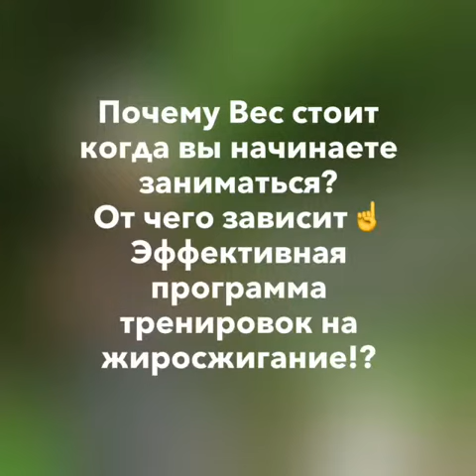Почему вес стоит? Эффективная программа жиросжигания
🧐Проблема сжигания жира — это комплексная проблема, поэтому в борьбе с лишним весом необходима программа на жиросжигание.

☝️Но что в себя включает такая программа? Это и подход к диете, и подход к тренировкам. ☝️Я вам сегодня подробно расскажу, какие элементы должна включать в себя программа тренировок направленная на похудение.